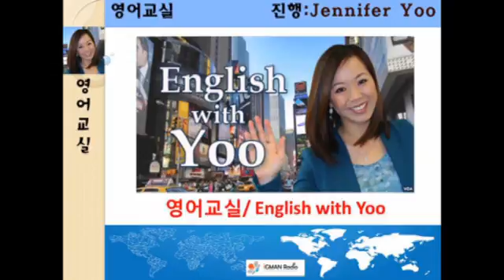Be as busy as a bee